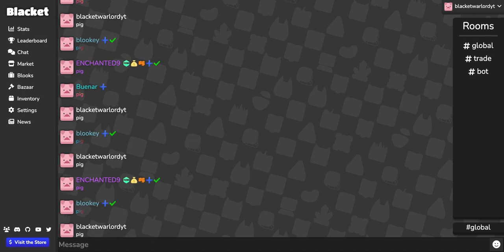pig spam in Blacket chat lol